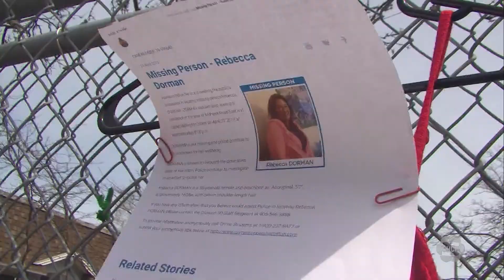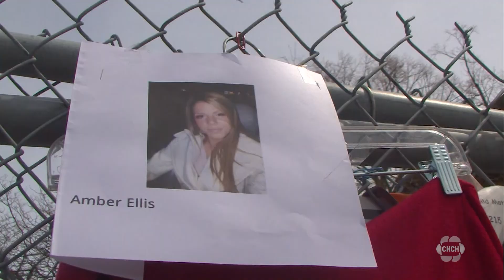National Day of Awareness for Missing and Murdered Indigenous Women and Girls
May 5th is the National Day of Awareness for Missing and Murdered Indigenous Women and Girls.

Today is a day to remember and raise awareness about the Indigenous women and girls who experience violence, those who go missing, and those who are murdered.

The Hamilton Regional Native Centre on Ottawa Street hung red dresses outside representing real women and girls in our community who are currently missing.

Red Dress Day started in 2010 after a powerful project by Metis artist Jaime Black who used red dresses to draw attention to the continuing crisis.